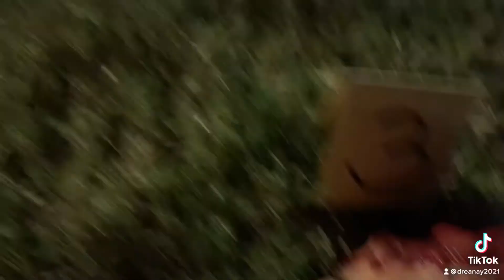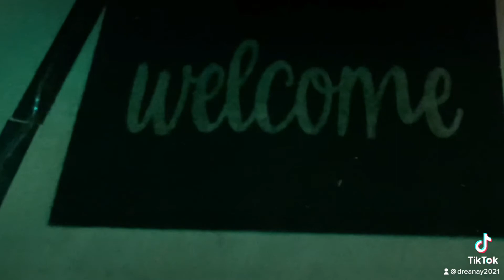Haunted House 2022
We’re  in a neighborhood competition & we gone win lol … what y’all think??